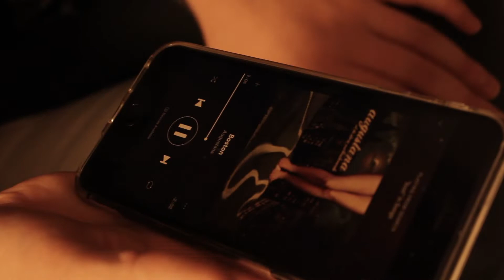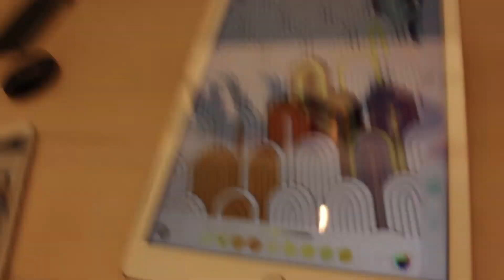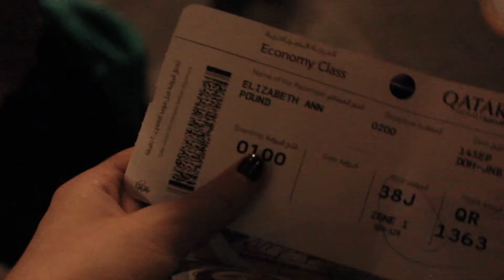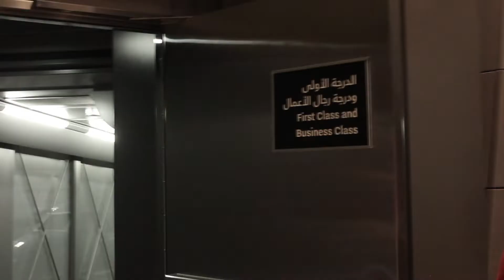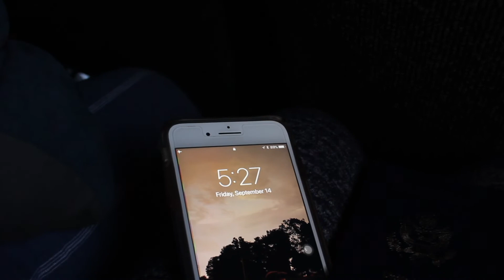FIRST EVER TRAVEL DAY (vlog 2)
take an inside look at what our first travel day on the race looked like!